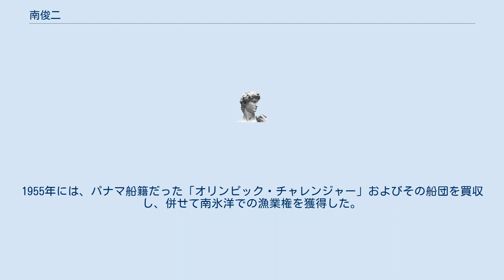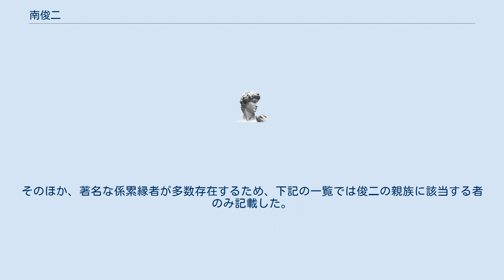南俊二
南 俊二（みなみ しゅんじ、1882年9月28日 - 1961年12月29日）は、日本の実業家、投資家。
太平洋戦争後の一時期は菊池寛実、大谷米太郎とともに「日本の三大億万長者」と並び称された。
 相模鉄道株式会社社長、日出生鉄道株式会社社長、豊州鉄道株式会社社長、株式会社大阪造船所社長（初代）、東洋オリーブ株式会社社長（初代）などを歴任した。
 大阪府にて生まれた。
旧制大阪高等商業学校にて学び、1903年に卒業した。
卒業後は日下部商店に入社した。
1909年に南商店を構えて独立し、相場師として名を馳せた。
穀類や肥料などの貿易などを手広く行ったが、株式相場では思うような結果が出せなかった。
 そのため、昭和期初頭には製造業に業種を転換し、一転して製鉄業、鉱業、セメント製造業などに力を注いだ。
1936年には大阪造船所を設立し、現在に続くダイゾーグループの基礎をつくった。
以来、堅実な経営の実践に邁進したことから、事業を軌道に乗せた。
 太平洋戦争後は事業も安定し、投資活動にも成功したことから、巨額の富を手中にしたと伝えられる。
1949年、日本鉱業が馬上金山の閉山を決めると、大阪造船所に命じて鉱業権を日本鉱業から買収した。
1955年には、パナマ船籍だった「オリンピック・チャレンジャー」およびその船団を買収し、併せて南氷洋での漁業権を獲得した。
このように、巨額の資金を元手にさまざまな権利を収めていった。
その結果、東洋濾紙を創業した菊池寛実、大谷重工業やホテルニューオータニを創業した大谷米太郎とともに「日本の三大億万長者」と呼ばれるようになった。
 南については、国会審議でも何度か取り上げられることがあった。
 俊二の跡を継ぎ大阪造船グループを率いた南景樹は、俊二の長男にあたる。
景樹の跡を継いだのは、俊二の義孫にあたる南尚である。
その後、尚の娘婿となった南宣之が、ダイゾーの社長を務めた。
また、俊二の二男の南保夫は、大阪造船所の副社長をはじめ大洋製鋼の会長などを歴任した。
保夫の長男の南元一は、大洋製鋼の専務などを歴任した。
保夫の長女と結婚した安西直昭は、東京瓦斯の会長などを務めた安西浩の四男であり、日本鋼管で活躍した。
また、保夫の二女と結婚した湯浅敬三は、神戸女学院の理事長であった湯浅恭三の孫であり、南友企業の経営陣として活躍した。
そのほか、著名な係累縁者が多数存在するため、下記の一覧では俊二の親族に該当する者のみ記載した。